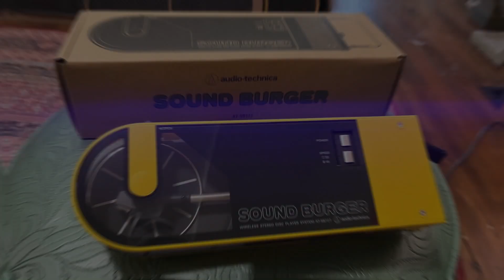Audio-Technica New Batch Of Sound Burger Record Player | Vinyl Platter With Side Of Bluetooth To Go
Now Available in Black And White Colors. Audio-Technica has officially announced the release date for the highly anticipated re-release of its iconic Sound Burger portable turntable. Originally unveiled in 2022 as part of the brand's 60th-anniversary celebrations, the retro vinyl spinner quickly sold out in its first run. However, the demand for this unique turntable prompted Audio-Technica to bring it back for a third run, now offering it in new color options.

Although we previously covered the third release of the Sound Burger to address the overwhelming demand, we are now excited to share the news of the exact date when enthusiasts can finally get their hands on the latest version of this extraordinary hi-fi turntable.

Known as the AT-SB727, the Audio-Technica Sound Burger is a highly sought-after device that captures the attention of vinyl enthusiasts worldwide.